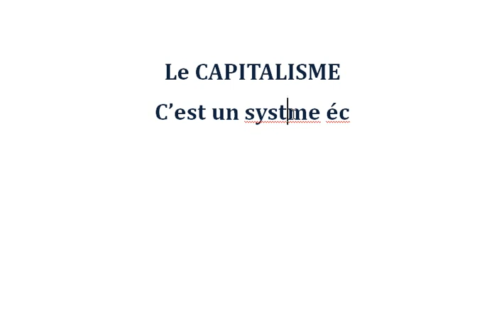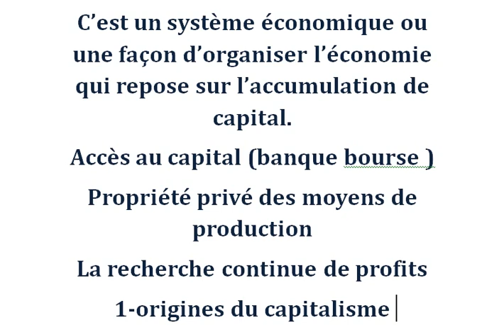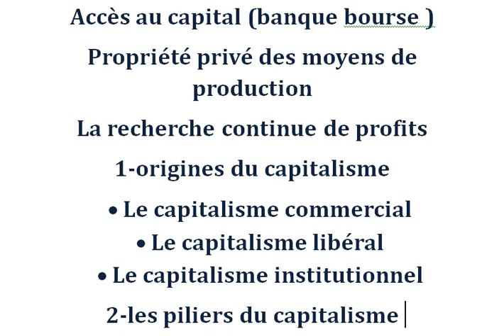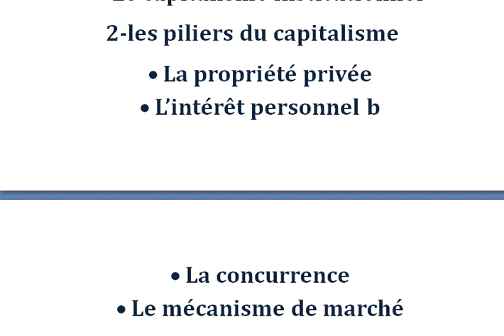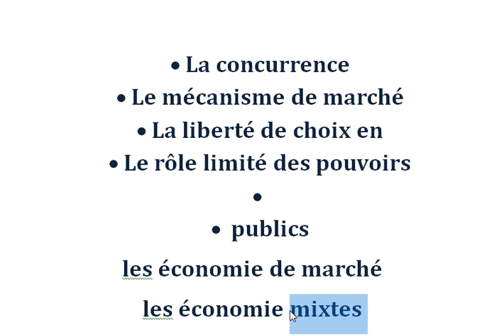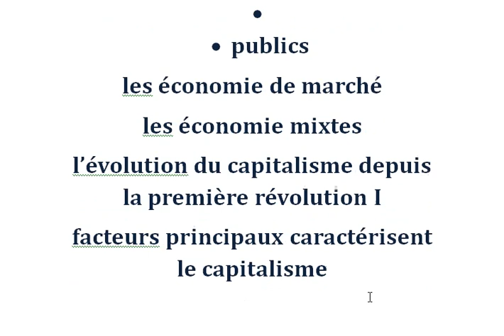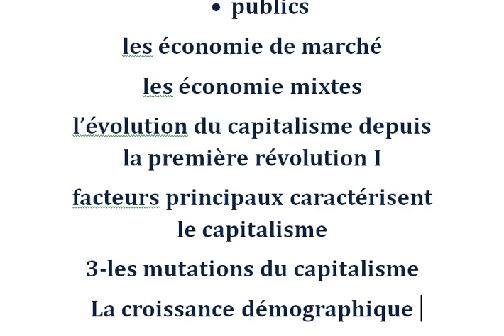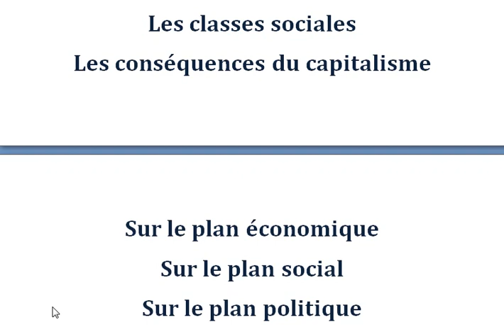problèmes économiques et sociaux S3 -LE capitalisme